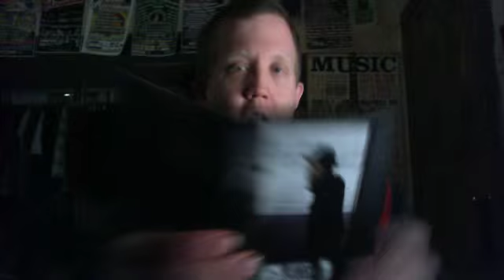Webcam video from May 19, 2015 08:43 PM (UTC)